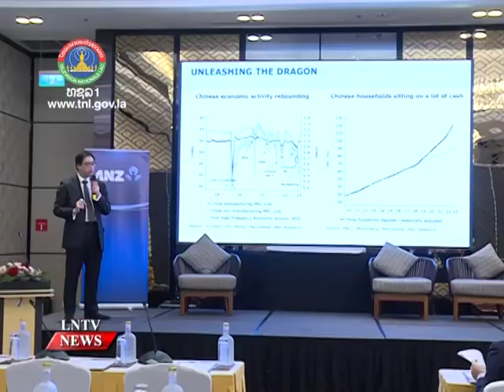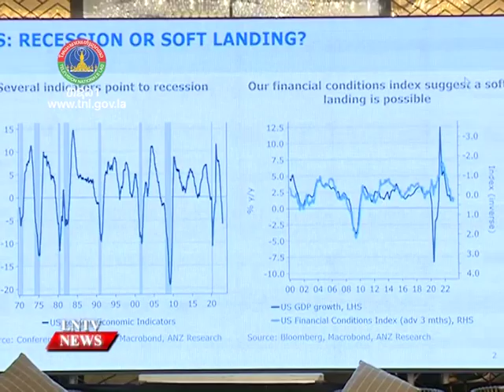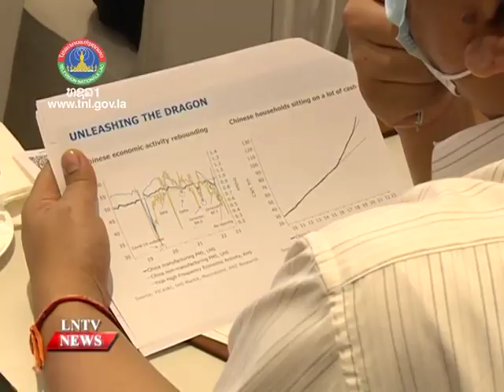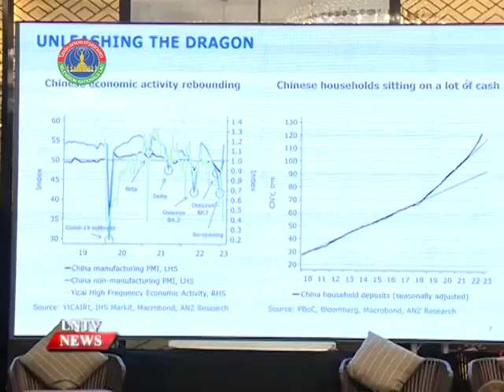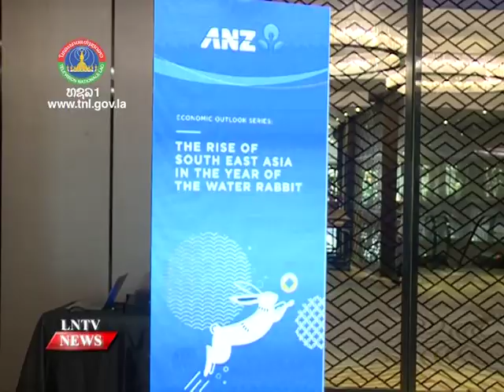ANZ and Austcham Laos host annual ANZ Economic Outlook Series 2023